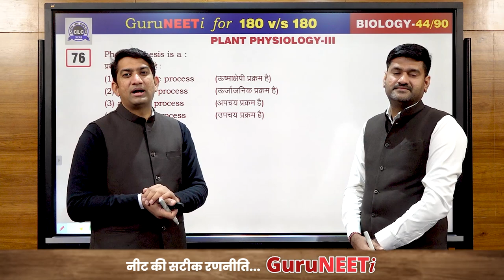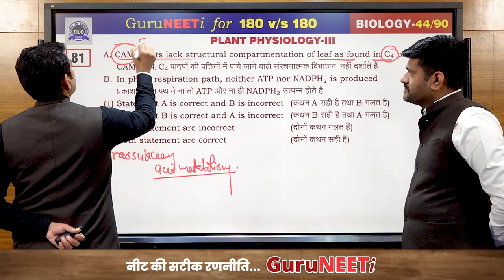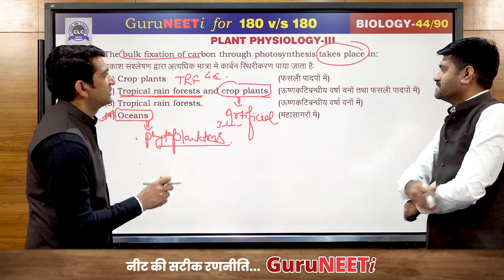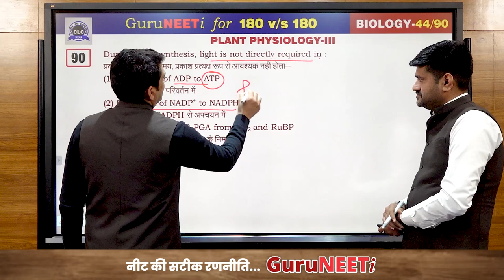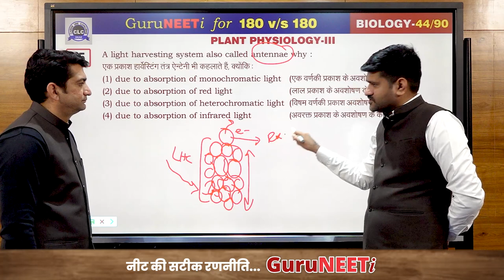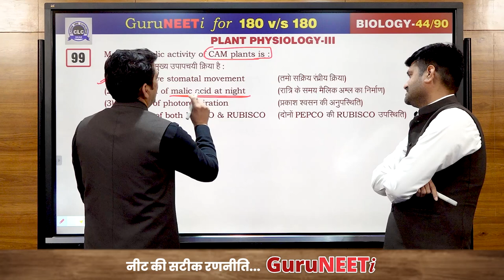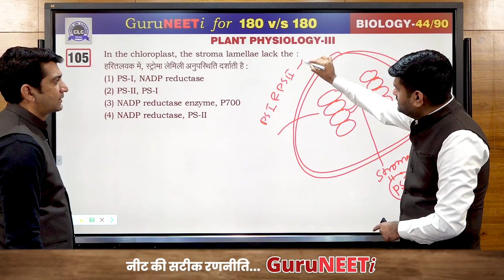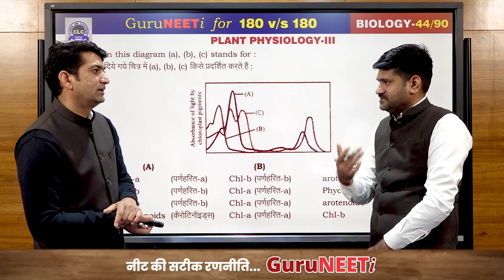44/90 Plant Physiology- III || Biology || GuruNEETi || 180vs180 || CLC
44/90 Plant Physiology- III (Biology)